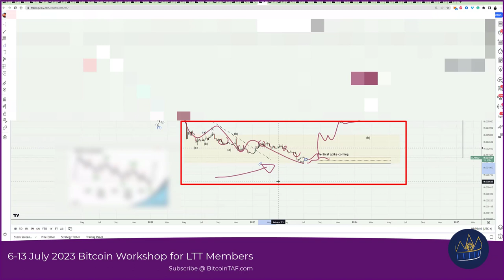Coffee Money Makes You Rich. Buy ALT coins. Litecoin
Join @ BitcoinTAF.com